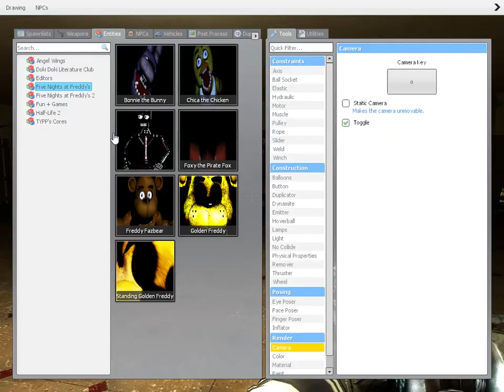Garry's Mod goofy fun :)